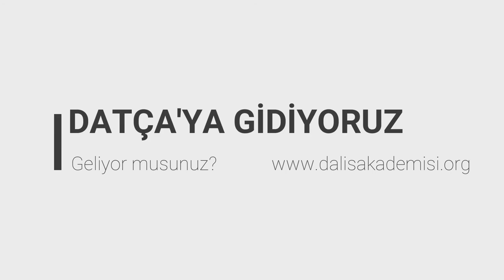Datça'da Dalış! Siz yeter ki isteyin!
Bursa'nın en deneyimli, en eski, en eğlenceli, en güvenilir dalış merkezi ile bir de Datça'yı keşfetmek ister misiniz?